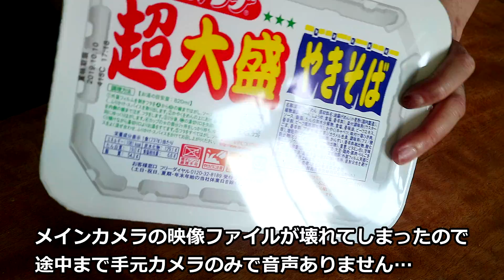超大盛ぺヤング焼きそばを食います【大盛り】【飯動画】【飯テロ】【YAKISOBA】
ペヤング 超超超大盛ＧＩＧＡＭＡＸを様々な味変を駆使しながら飽きを感じることなく食べ尽くす

◆欲しいもん◆